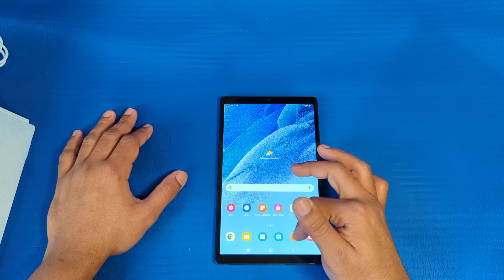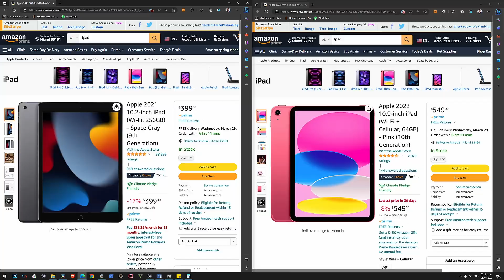"Samsung Galaxy Tab A7 Lite: ¿Vale la pena comprarla? | Análisis completo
La Samsung Galaxy Tab A7 Lite es una tablet económica, compacta y ligera, con un diseño y unos materiales de buena calidad. Sin embargo, su rendimiento es bastante limitado, su pantalla tiene una resolución baja y su cámara es muy básica. Por lo tanto, si buscas una tablet para tareas sencillas como navegar por internet, ver vídeos o leer libros electrónicos, puede ser una buena opción

SAMSUNG Galaxy Tab A7 Lite
Apple 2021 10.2-inch iPad (Wi-Fi, 256GB) - Space Gray (9th Generation)
Kids Tablet 7-inch Tablet
Fire HD 8 Plus tablet
Amazon Fire 7 tablet